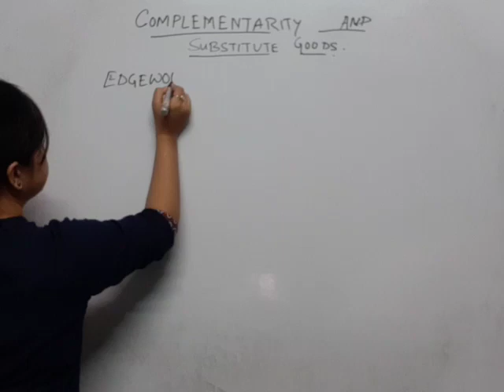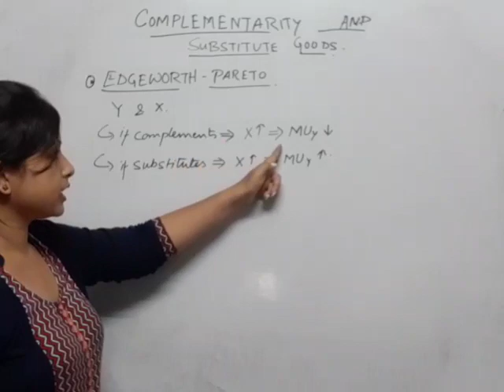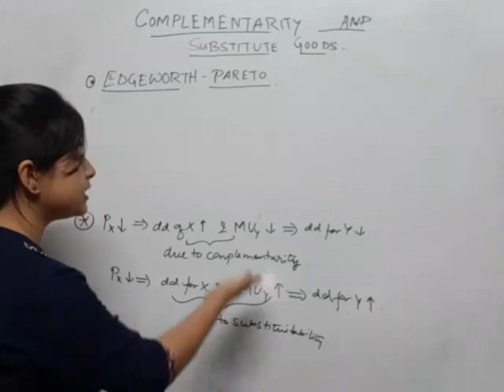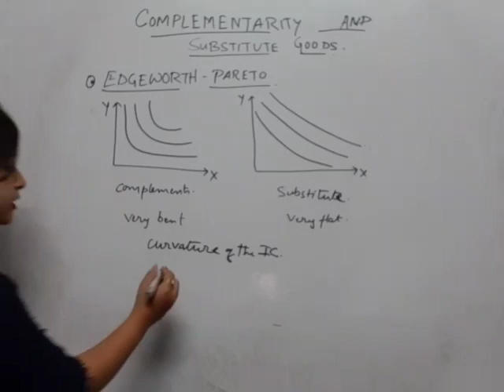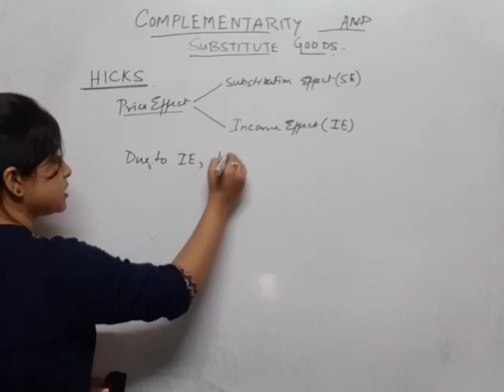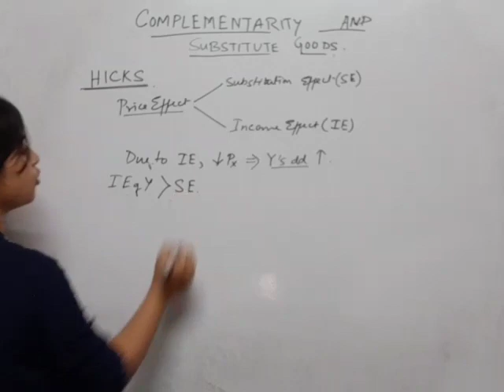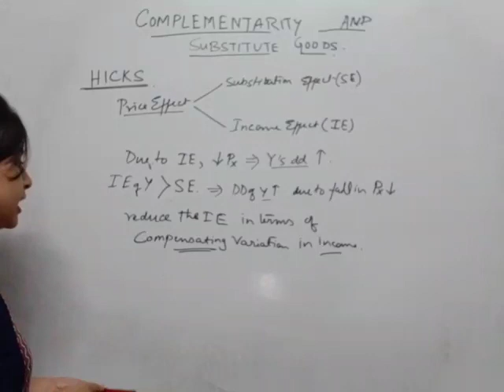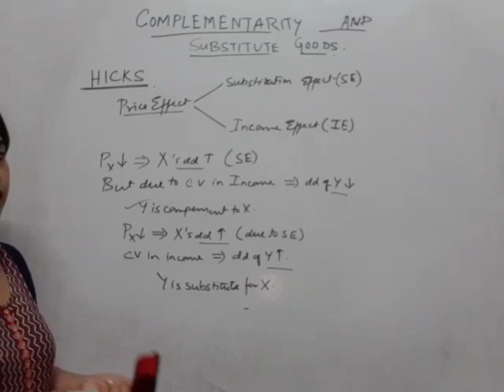COMPLEMENTARY AND SUBSTITUTE GOODS- EDGEWORTH PARETO MODEL FULL AND DETAILED EXPLANATION IN HINDI.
Economics # Development Economics # Full Explanation # Graphs # Improvement of Model # Hicks # Substitution and Income effect # Compensating Variation # Bachelors # Competitive Economics # New Concept.

In economics, an Edgeworth box, named after Francis Ysidro Edgeworth,[ is a way of representing various distributions of resources. Edgeworth made his presentation in his book Mathematical Psychics: An Essay on the Application of Mathematics to the Moral Sciences, 1881.[2Edgeworth's original two-axis depiction was developed into the now familiar box diagram by Pareto in his 1906 book "Manual of Political Economy" and was popularized in a later exposition by Bowley. The modern version of the diagram is commonly referred to as the Edgeworth–Bowley box.

The Edgeworth box is used frequently in general equilibrium theory. It can aid in representing the competitive equilibrium of a simple system or a range of such outcomes that satisfy economic efficiency. It can also show the difficulty of moving to an efficient outcome in the presence of bilateral monopoly. In the latter case, it serves as a precursor to the bargaining problem of game theory that allows a unique numerical solution.